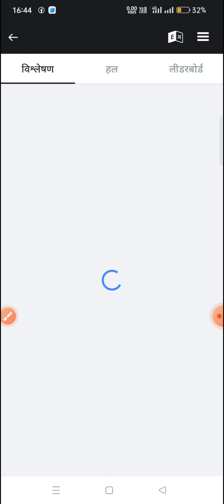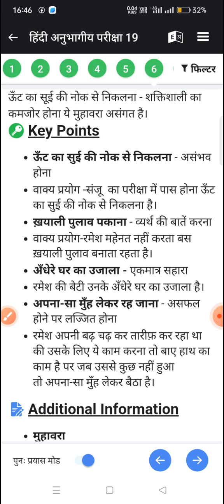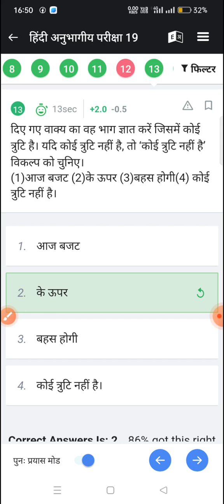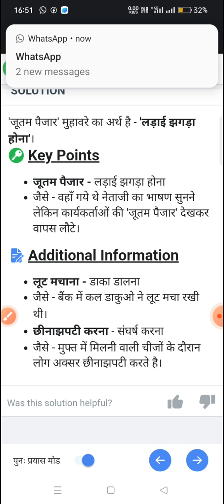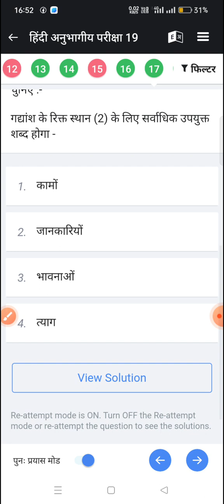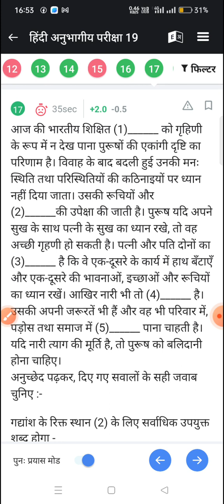SSC GD Hindi class by textbook siries. sscgd class by Ujjwal Tripathi#sscgd